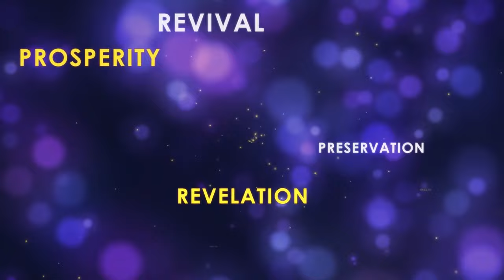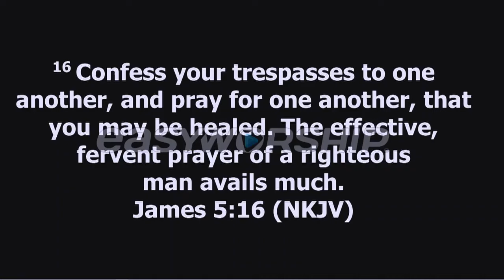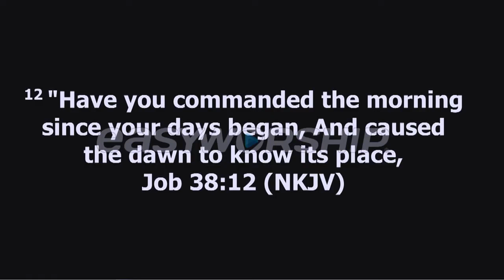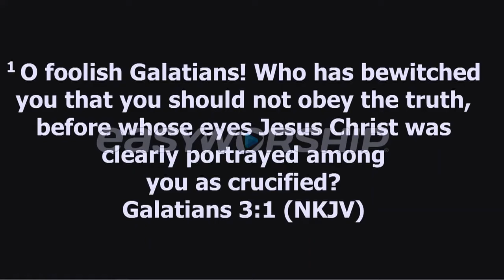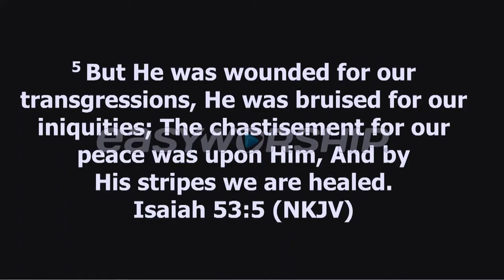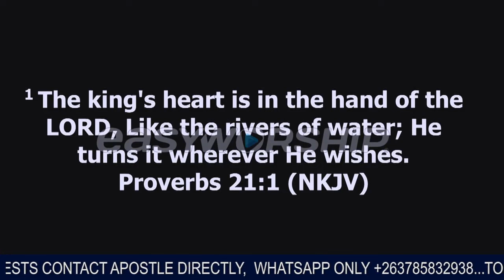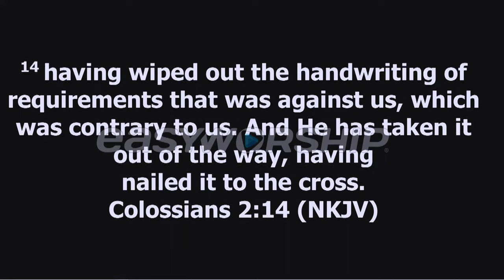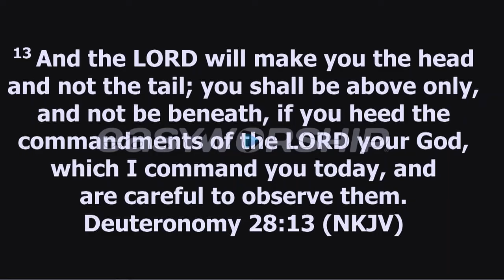GREAT DESTINY ON A PRAYER ALTAR - APOSTLE RODNEY CHIPOYERA